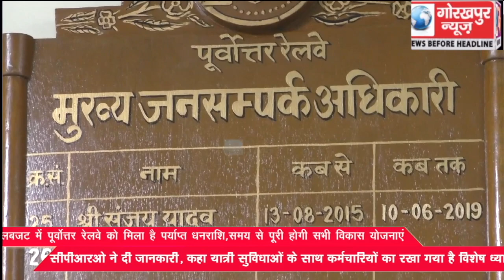रेलबजट में पूर्वोत्तर रेलवे को मिला है पर्याप्त धनराशि, समय से पूरी होगी सभी विकास योजनाएं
रेलबजट में पूर्वोत्तर रेलवे को मिला है पर्याप्त धनराशि, समय से पूरी होगी सभी विकास योजनाएं, सीपीआरओ ने दी जानकारी, कहा यात्री सुविधाओं के साथ कर्मचारियों का रखा गया है विशेष ध्यान